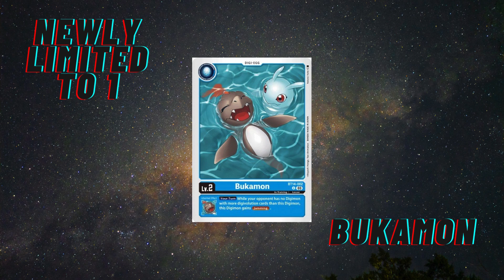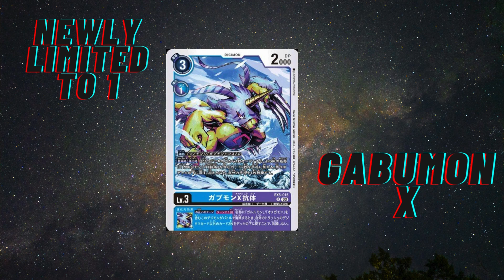YUGIOH/DIGIMON OFF THE CUFF DOUBLE BANLIST DISCUSSION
WITH TWO BANLISTS BEING RELEASED FOR BOTH DIGIMON AND YUGIOH I DECIDED DOING A DOUBLE DISCUSSION WOULD BE FUN!!